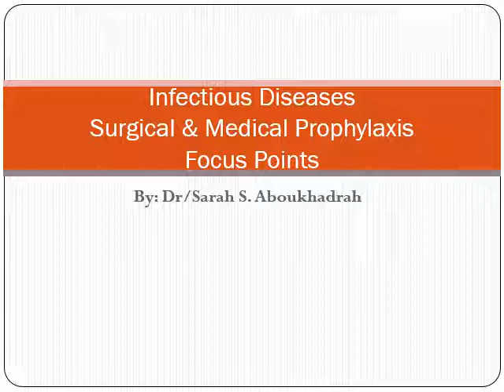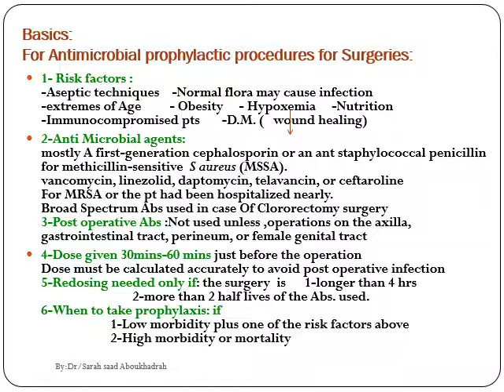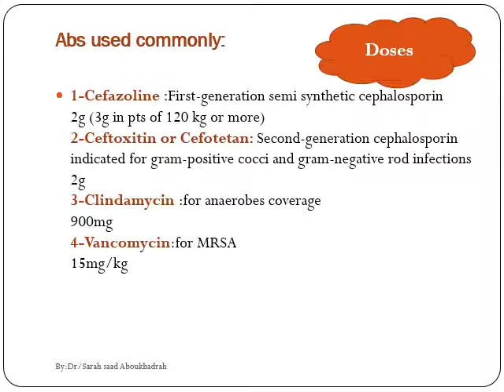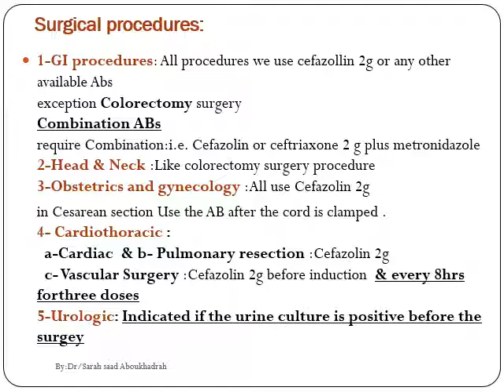Infectious Diseases surgical by sarah saad2017